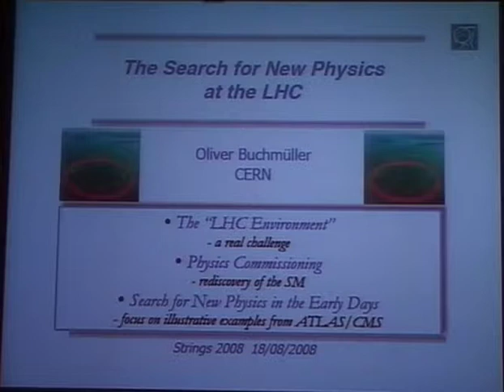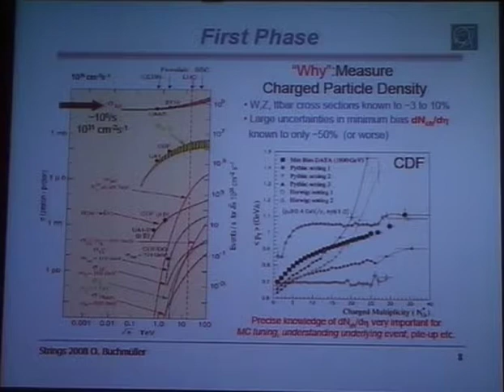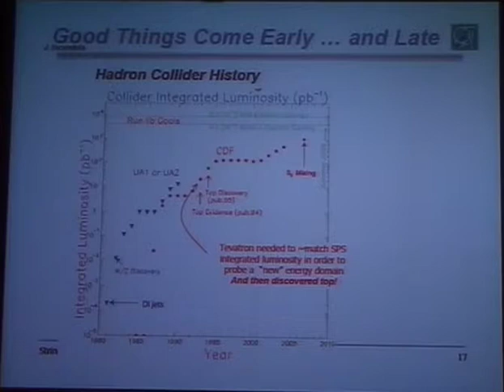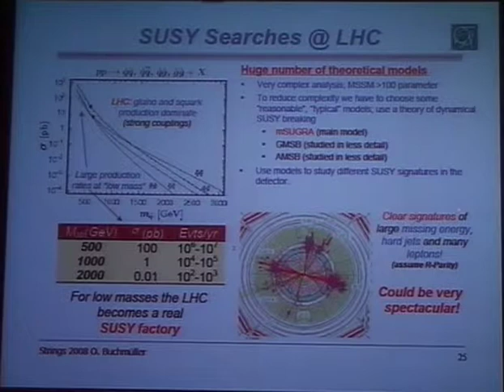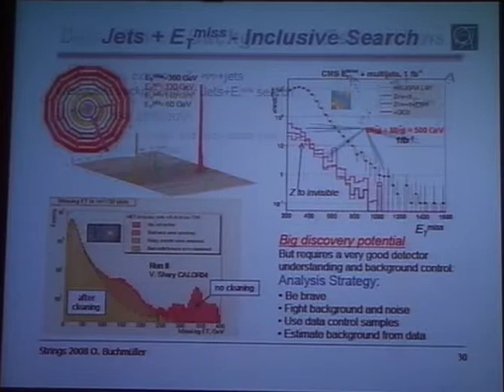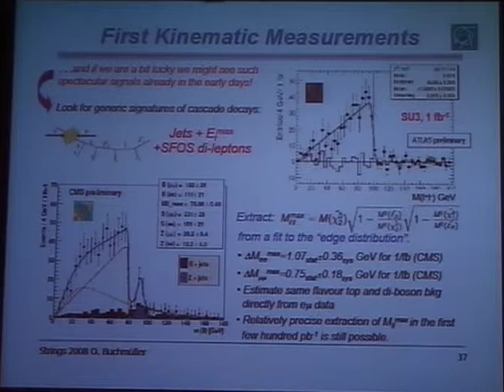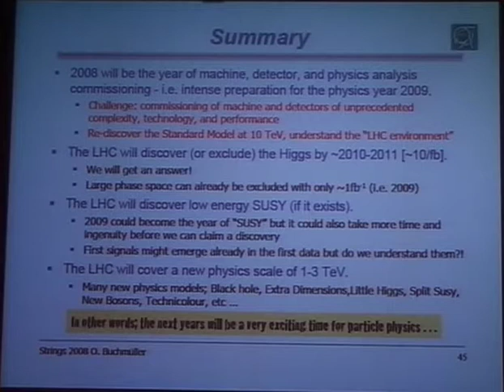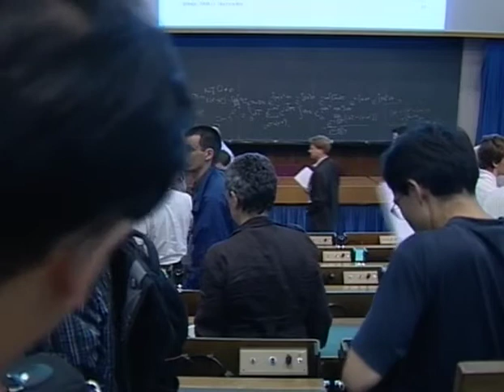Oliver Buchmuller - The search for new physics at the LHC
Talk at Strings 2008 held at the CERN, Aug18-23, 2008.